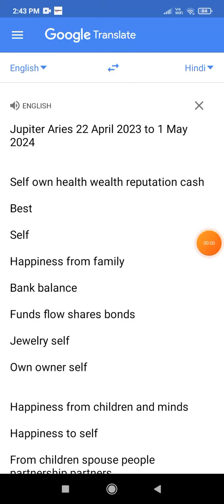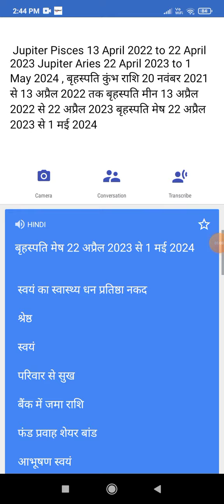daily prediction TILL 13 April 2022 from Jupiter moon transit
Jupiter Aries 22 April 2023 to 1 May 2024

Self own health wealth reputation cash

Best

Self

Happiness from family

Bank balance

Funds flow shares bonds

Jewelry self

Own owner self

Happiness from children and minds

Happiness to self

From children spouse people partnership partners

NRI embassy ambassador

Buyers

Luck favour +100%

Other's faith in you 100%+++

Higher intellect

Higher inteligent

High intelligences

100%

Intuitive power s 100%

Intuition power

Foreigner countries traveling

Foresight

Foresightness

Better than the best export s

Own house happiness of own self house

Happiness in atmosphere of children minds moods heart working

Own regular sources of income

Vehicles happiness in atmosphere of

Vehicles car 🚗

Office international multinational holiday

Home 🏘️🏠 happiness in atmosphere of Home house father children partnership family

Car 🚗

Happiness in atmosphere

Farming land 20 acres happiness

In atmosphere of

Industrial plot land 20 acres

Happiness in atmosphere

Top most purchase of centuries for self own house 🏘️🏠

Dresses purchase

Vehicles purchase

Cars dresses vehicles purchase s

100 % Perfect minds 100% moods own self partnership partners wife spouse children minds moods grand father children minds moods heart 💖💓

100% +100% perfect working

Mental health 100% wellness 100%+100% wealth reputation 100+100 good best

Happiness from opposite sex buyers 100% good atmosphere of Home house vehicles purchase happiness

NRI embassy ambassador foreign countries' happiness

+++100%. +100 good relationship happiness in atmosphere of citizens women stranger NRI minds moods heart 💖💓 will work perfectly.+++100%

LOAN FREE HAPPINESS IN ATMOSPHERE OF WORK 13 APRIL 2022 22 APRIL 2023

ATMOSPHERE OF WORK FACTORY FAMILY MEMBERS NATIONAL INTERNATIONAL

Good relationship with neighbouring countries citizens women stranger NRI

Cousin sister brother

Good relationship with Neighbours cousin sister brother

Own self sister brother Neighbours perfect minds perfect moods

Perfect humanity humanism humanitarian regards relationship with Neighbours cousin sister brother

Grand father children partnership

20 November to 13 April 2022

 Jupiter Pisces 13 April 2022 to 22 April 2023 Jupiter Aries 22 April 2023 to 1 May 2024 , बृहस्पति कुंभ राशि 20 नवंबर 2021 से 13 अप्रैल 2022 तक बृहस्पति मीन 13 अप्रैल 2022 से 22 अप्रैल 2023 बृहस्पति मेष 22 अप्रैल 2023 से 1 मई 2024

Jupiter Pisces 13 April 2022 to 22 April 2023

Vehicles car 🚗

Car 🚗

Happiness in atmosphere

In atmosphere of

Happiness in atmosphere

Dresses purchase

Vehicles purchase

100 % Perfect minds 100% moods own self partnership partners wife spouse children minds moods grand father children minds moods heart 💖💓

100% +100% perfect working

Cousin sister brother

20 November to 13 April 2022